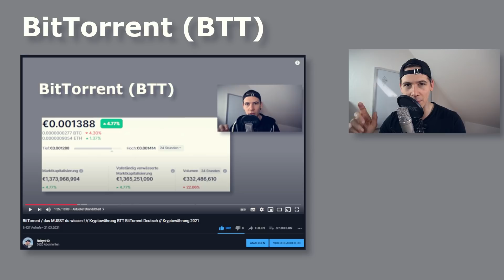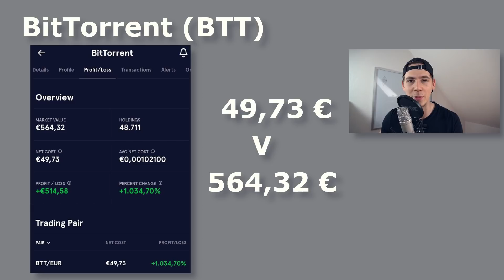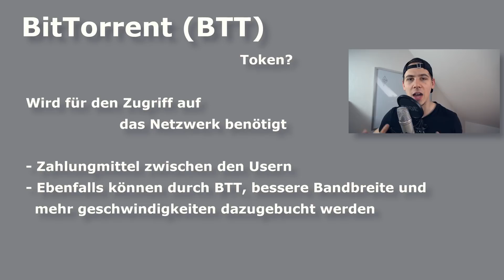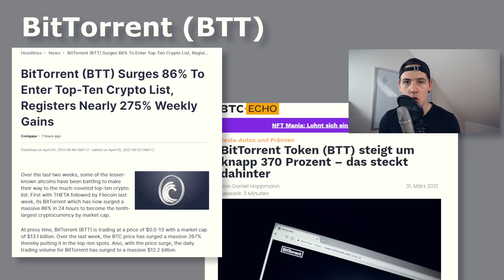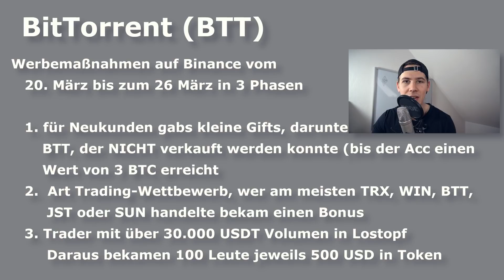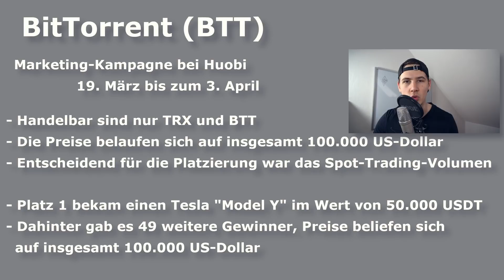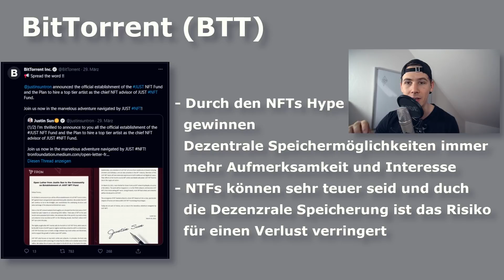Darum ESKALIERT BitTorrent ! das MUSST du wissen ! / BitTorrent Deutsch Kryptowährung 2021 Prognose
Ich kaufe BitTorrent (BTT) hier: Binance (Spare IMMER 10% Transaktionskosten)

TimeJumps:
00:00 Intro
1:07 Vergleich
2:39 Mein BTT Invest
3:31 BTT Aktuell
4:07 Was kann BTT
4:54 Die NEWS
5:20 Push durch Binance
6:55 Push durch Houbi
7:54 BTT und NFTs
8:53 Fazit & Ende

Ich kaufe meine Kryptowährungen hier:
Coinbase (bekomme 10$ in BTC GESCHENKT, wenn du 100$ investierst)
Binance (10% günstiger über diesen Link)

In meine Krypto Video zeige ich wie man Kryptowährungen kaufen kann und wo man eine Diverse Kryptowährung findet. Ebenfalls findet Ihr in meinen Deutsch Kryptovideos immer wieder Krypto Coins und Token die vom Preis explodieren können. Es sind Idee und Vorschläge zum Investieren in 2021. Ich habe natürlich keine Kaufempfehlung sondern nur Tipps und Tricks zu Kryptos auf Deutsch. Zu meinen gezeigten Kryptocoins gehören Ethereum, Bitcoin, Cardano, Polkadot , Ripple und viele weitere Kryptos in 2021